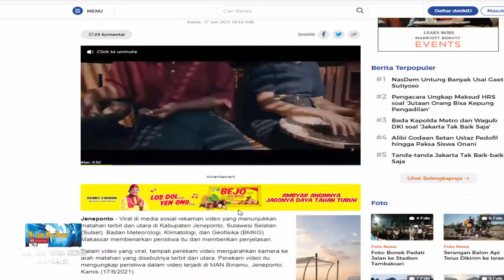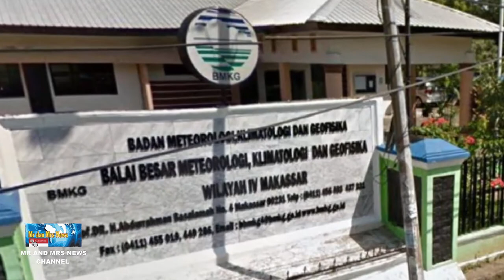MATAHARI TERBIT SEBELAH UTARA DI SULAWESI SELATAN